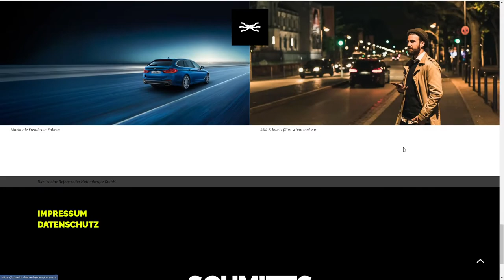Schmitts Katze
Schmitts Katze By Schmitts Katze From Germany
Schmitts Katze is a digital agency specializing in display campaigns. These are so effective that even their feline key visual takes off into outer space.